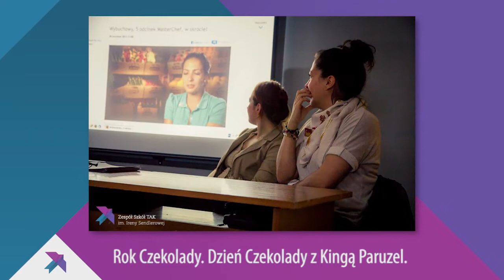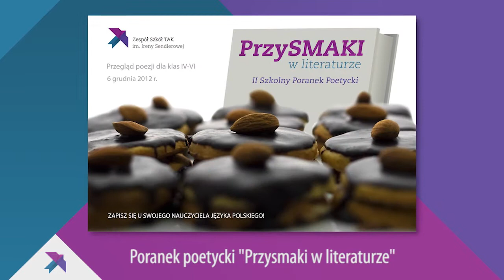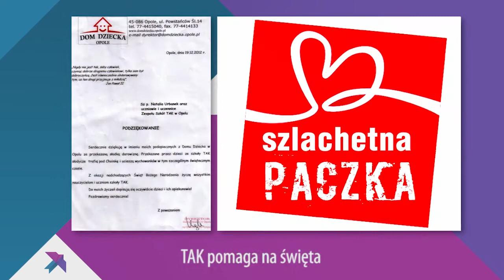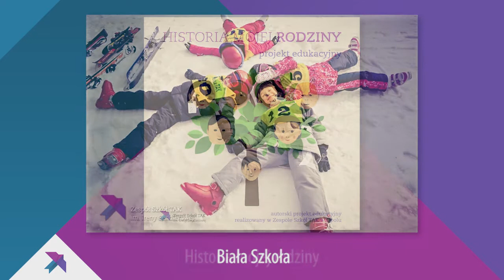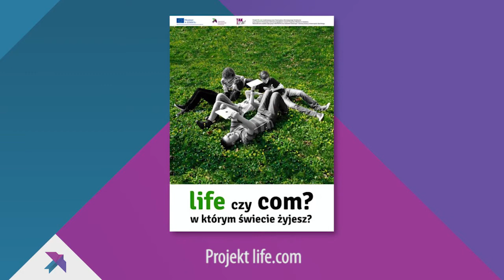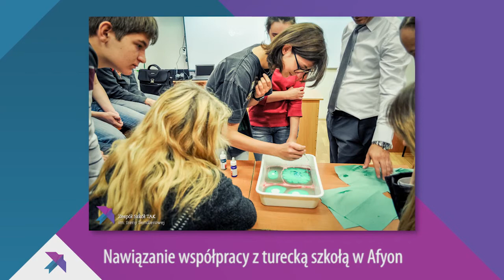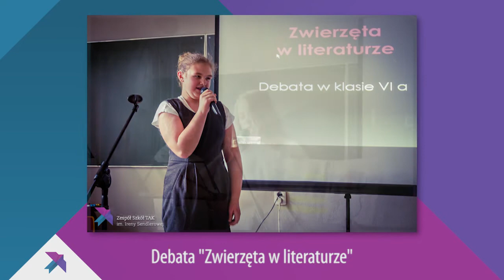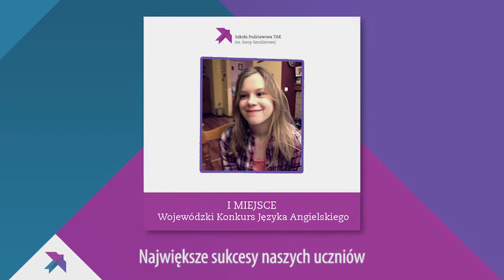Podsumowanie roku szkolnego 2012/13 w Szkole TAK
Krótka prezentacja tego, co udało nam się zrobić w minionym roku szkolnym. W filmie wykorzystano utwór Torley on Piano - Delicate platinum zgodnie z zasadami licencji Creative Commons.